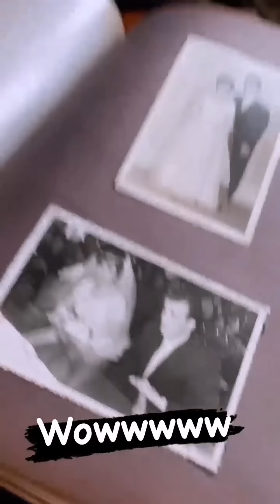Kuşum Aydın ve Şelale Hanım | Beni Kimler Kimler İstedi 🤪🤣